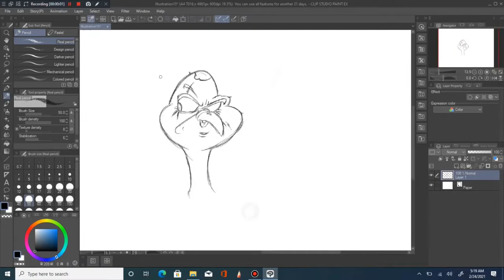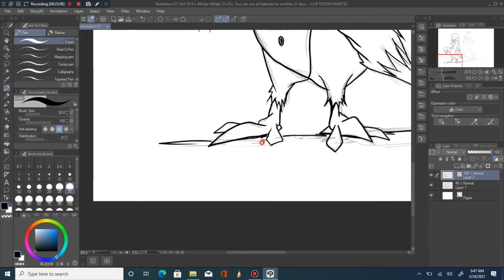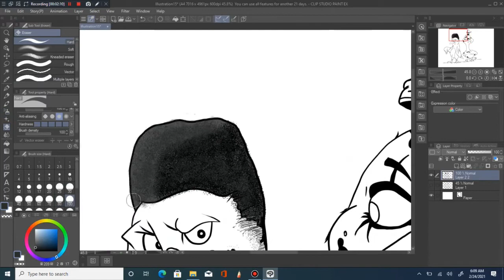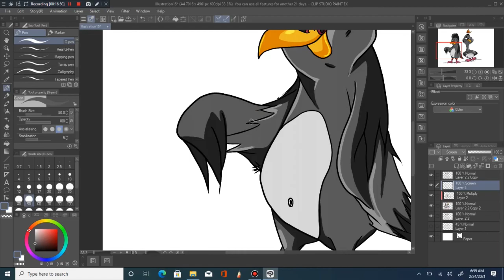Lets Draw Some SIMPLE Graffiti bird characters in Clip studio paint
Hi,
Here are some of the Artwork I have been working on this week.

YOUTUBE CHANNELS